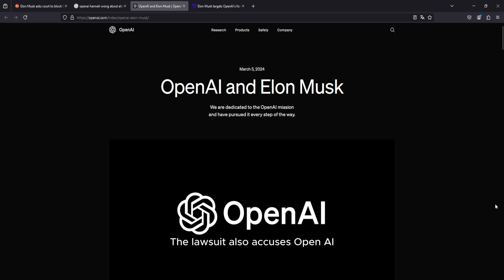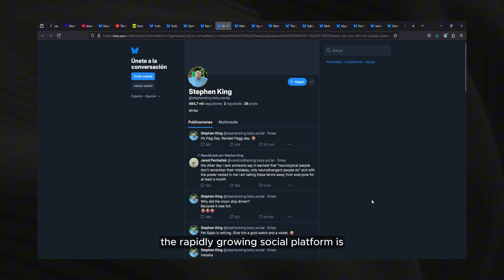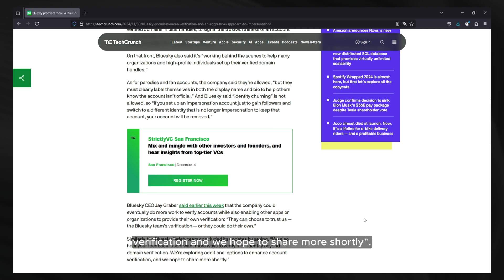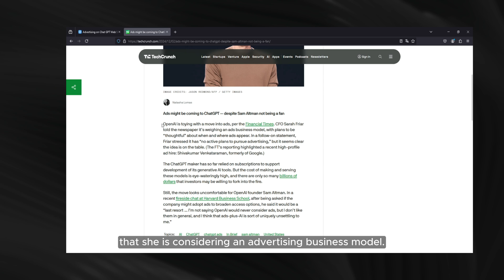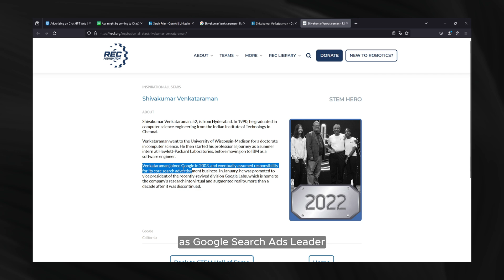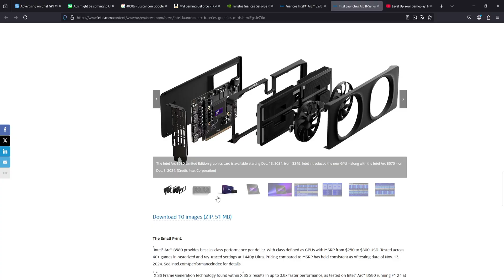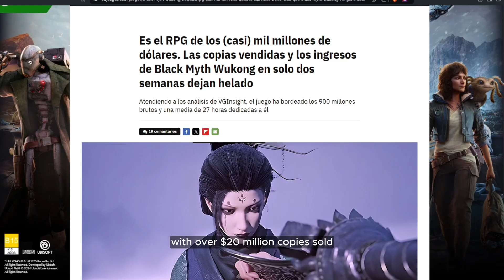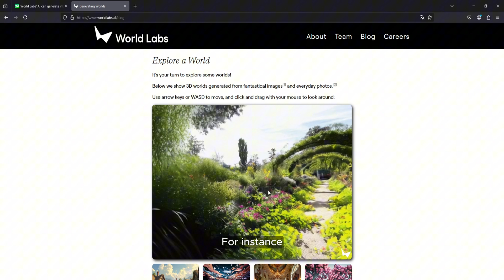🚨 Intel ARC B580 Budget Kings or SCAM?🔥 2024 GOTY Predictions, Elon Musk vs. OpenAI escalated, and +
Need reliable remote IT support? With 12+ years of experience, we deliver tailored solutions for your business. Click the links above to start your free diagnostic today!

Video Description:
🚀 Discover the future of gaming and tech in 2024!
In this video: Intel ARC B580 & B570 GPUs – Budget Kings? 🔥 GOTY predictions, The Game Awards 10th Anniversary, and the Elon Musk vs. OpenAI showdown! Don't miss out and stick around until the end for a surprising twist on a fun AI! 👾✨

0:00 - Intro
0:14 - Elon Musk vs. OpenAI: New Chapter in the Legal Battle
1:28 - Bluesky's NEW Verification and Fake Profiles
2:06 - Pat Gelsinger Leaves Intel: End of an Era and an Uncertain Future
3:37 - Potential Advertising in ChatGPT
4:28 - New Budget GPUs with Plenty of VRAM - ARC B580 and B570
6:29 - The Most Anticipated Game Awards 2024!
7:35 - Access Your Photos with World Labs